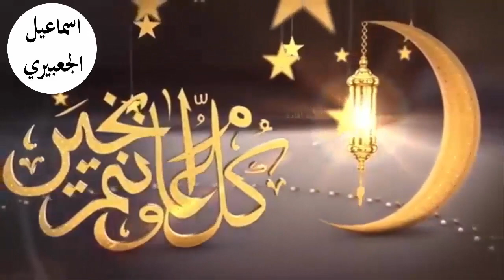لا يرد القدر الا الدعاء | اسماعيل الجعبيري